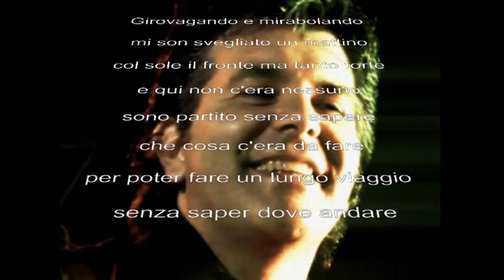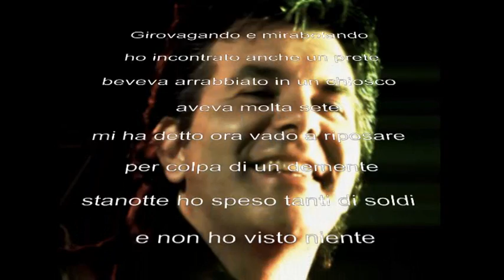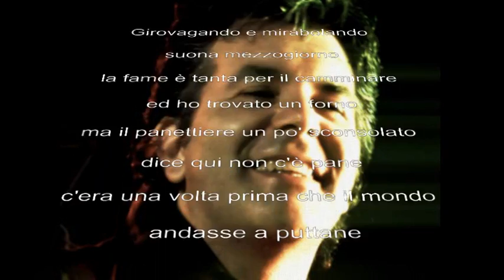Girovagando&Mirabolando (Musica e parole C. Robellini)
Gibson in action